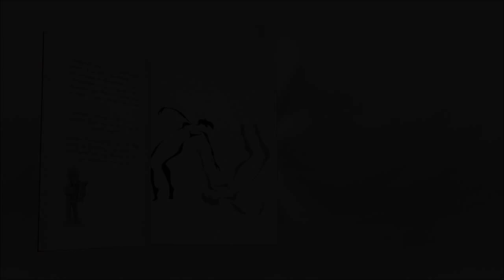Repensar: Crianças Médiuns e Galinha Espiritinha - Parte 1/3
Maria Izilda Netto recebe o autor Luis Hu para falar de seus dois novos livros: Crianças Médiuns, a história que deu início ao espiritismo; e A Galinha Espiritinha, a linda história da reencarnação do Pintinha Amarelinho. De forma branda e bem humorada, os livros falam de valores e conceitos com prece, perdão, reencarnação e mediunidade.